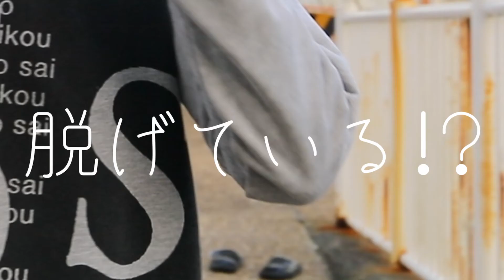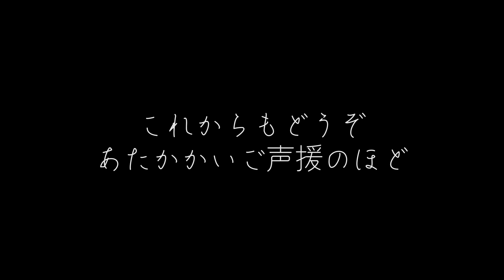【オフショット集】YouTube撮影の裏側大公開_タクッション2022夏目標達成記念公開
皆さん、今日もお疲れさまです。
Takuと申します。唄ったり喋ったりしています。

【！毎週水曜企画系・土曜歌動画を20時頃に投稿中！】
✓高評価1つコメント1つが物凄いパワーです◎
本日の動画は「タクッション2022夏」の目標達成記念
秘蔵映像公開の第二弾をお届けいたします◎

今日はこれまで見せたことがなかった
YouTube カバー動画撮影等の#裏側 を大公開します！！

カメラマンさんというのは
本当にいつでも撮影してくれているなぁと思いました。
自分で編集しながら「懐かしさ」と「有難さ」
この2つを感じた オフショット 集になりました。

正直まったく覚えていないくらいにオフなので
上の2つに「恥ずかしさ」もプラスだったかもしれないです。

とても緩やかな動画ですが、是非お受け取りを。

そして改めて、
タクッション2022夏の目標を達成させてくれて
本当にありがとうございます。にて。
【Vocal】Taku (タク)
"誰かの背中を押せるような歌と活動"をテーマに活動中。
哀愁のなかにも芯がある歌声が特徴的。
新卒で一般企業に就職し今なお正社員として働くなか
夢を追いかけて歌にしがみついている。

⚫︎DL/サブスク（聴かせて／みえないあかり）

あなたの心に、まっすぐ届きますように。 Taku